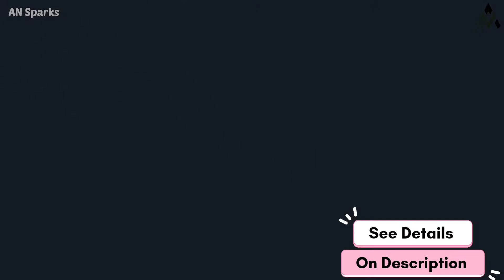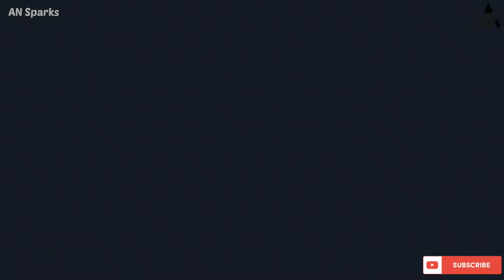Kuberg Rox Pushbike | World First Carbon Fiber Battery Powered Pushbike | With Light Weight Frame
Your kids deserve the best and that also applies to their first two-wheelers. Kuberg’s Rox claims to be the world’s most advanced pushbike, the first battery-powered balance bike with a carbon fiber frame.We’ve seen a lot of balance bike launches lately, now that the cold season is slowly but surely leaving us, but Kuberg’s Rox might just top them all. This claims to be the first electric pushbike to come with a carbon fiber construction and aims to guide your child through his journey of becoming a little daredevil on two wheels.

Developing a passion for bikes from early childhood will benefit your kid a great deal, but it’s hard to make them catch the riding bug when you’re using the wrongs tools. Unlike most balance bikes on the market today, which are quite heavy for the little rides to haul them around, Rox is no heavier than 4.6 kg (10 lb) if you opt for the basic, non-motorized version. Kuberg also offers the bike as a kids’ electric scooter with one brake disc, and this one tips the scales at 7.9 kg (17.4 lb). The “heaviest” version is a kid-sized e-scooter with two brake discs, and it weighs 8.8 kg (19.4 lb)The pushbike comes with a long, comfortable seat, adjustable foot pedals, and an optional anti-lock brake system (ABS). You can choose between no brake, one brake, two brakes, or one brake coupled with ABS on both wheels.

Rox is handcrafted in the Czech Republic and is available in two sizes, 12” and 14”. Kids can get on the non-motorized pushbike from the early age of two and slowly build up balance and control. Once they master some basic skills, you can add a motor and let them get accustomed to the power. By the age of six, your little rider can become a daredevil hungry for adventure.

Kuberg’s bike has a motor that is handmade in-house in central Europe and can deliver a maximum power of up to 1,000 W. In its most powerful riding mode, Rox can hit a top speed of 30 kph (18.6 mph). The easily detachable 6.4 Ah battery delivers up to five hours of pure joy and takes only 90 minutes to fully charge.

Rox is now available on Indiegogo in several options and has a base price of $500. The priciest motorized option will set you back $1,451. The estimated shipping date is November 2022.

What do you think of Kuberg Rox , readers? The comments section is open.

1) This video has no negative impact